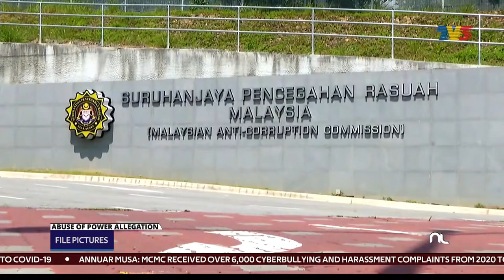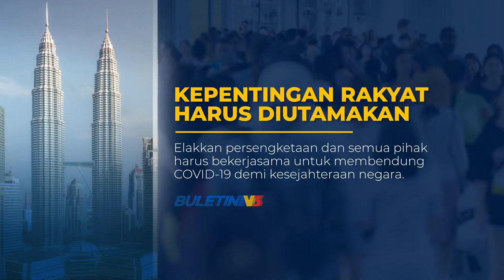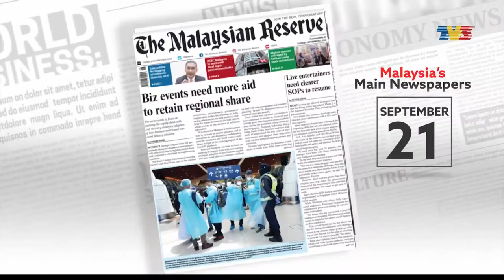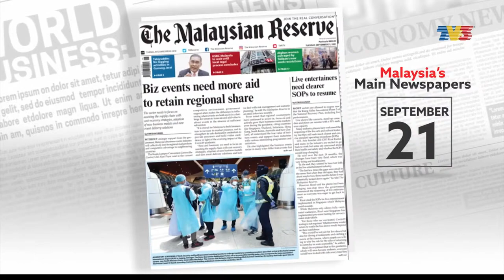More Domestic Tourist Spots To Be Opened Soon - Nancy Shukri | Nightline, 21 September 2021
Nightline on Tuesday, 21 September with Anita Woo.